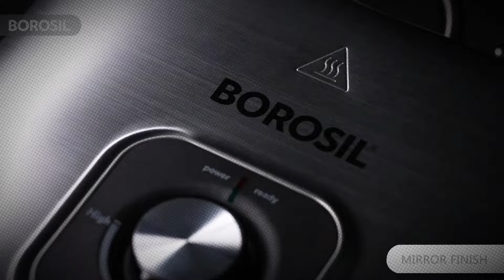Best Sandwich Maker 2024 | Best Sandwich Maker in India 2024 - 2025 | Best Grill Sandwich Toaster,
Best Sandwich Maker 2024 | Best Sandwich Maker in India 2024 | Best Grill Sandwich Toaster, Borosil
1. Borosil Super Jumbo Grill Sandwich Maker 2000 watt
2. Wipro Vesta Grill 1000 Watt Sandwich Maker

Query:
best sandwich maker
best sandwich maker 2024
best sandwich maker in india 2024
best sandwich griller
best grill and sandwich maker
best grill sandwich toaster
best sandwich toaster and grill
borosil sandwich maker
borosil super jumbo bgrillss23 2000 watt grill sandwich maker
kent sandwich maker
wipro sandwich maker

The given Links are Affiliate Links, So it's my request if you have to buy any product then just click on your chosen product and purchase from there, if you do so then I can get small financial aid and that will help me to improve my content and to run this YouTube Channel,  this will not cost you any extra rupee, although all links are best seller link and you will get the best product at the best price. If you do so this will be your great support towards me. It's a Request Please buy from the above link.
Grab your Product and enjoy it.🙂

Some of the images and footage used in this video do not belongs to me.

eLectronics vala = electronics wala Channel पर आने के लिए आपका बहुत - बहुत सुक्रिया | आप ऐसे ही मुस्कुराते रहिए 🙂